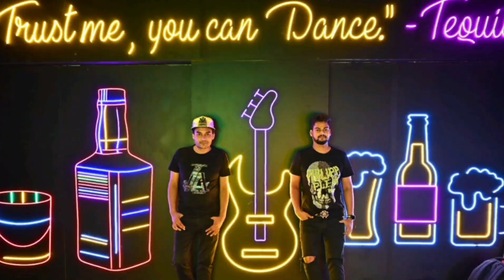Biwi Ko Daraya !! 😜